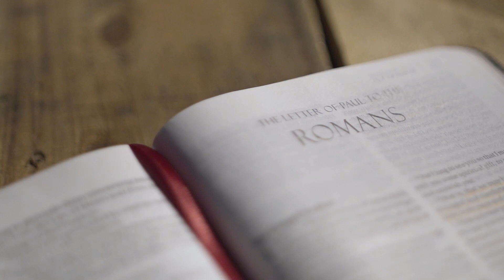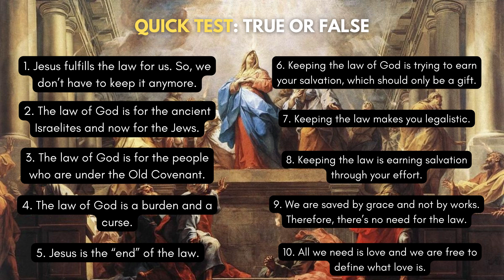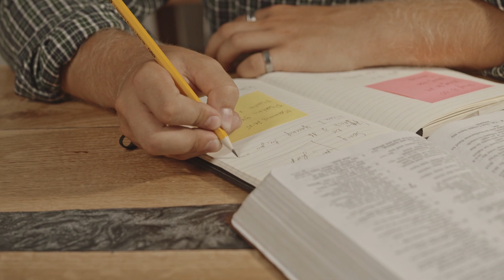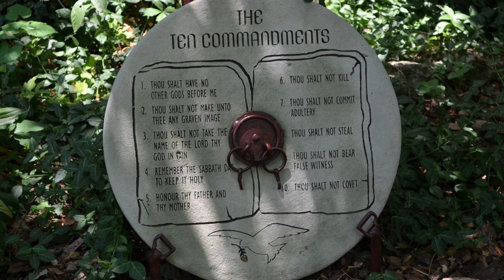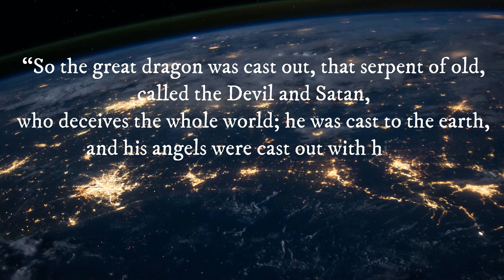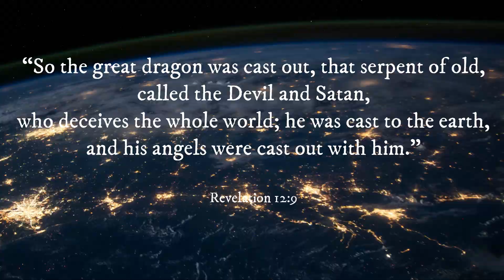The Shocking Truth About the New Covenant (FREE BOOKLET DOWNLOAD]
Do you really know what the New Covenant is all about? A lot of people would say yes while others would say they are not sure.

How about you? Do you want to know the TRUTH about the New Covenant? If yes, then you will love our FREE offer, "The Shocking Truth About the New Covenant."

In this booklet, you'll learn more about the following:

➤ The difference between the New Covenant and the Old Covenant
➤ What it means to be under grace and not under the law
➤ How Jesus Christ (Yahshua) fulfilled the law
➤ What is the greatest misconception of most Christians about the New Covenant
➤ How the New Covenant actually established God’s law and not abolished it
➤ What was really nailed to the cross
➤ What is the curse of the law
➤ Are we saved by faith or by works?
➤ The role of the Holy Spirit in the New Covenant